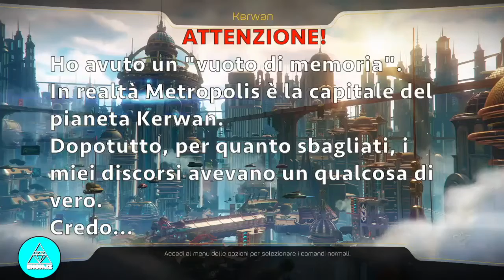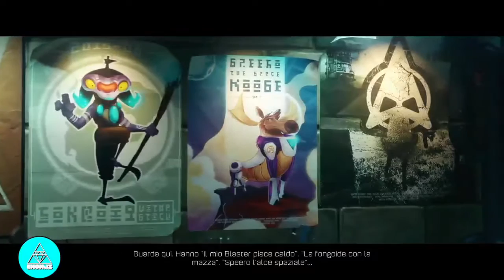[ITA] Ratchet & Clank (PS4/2016) ● Ep.2 - Novalis/Kerwan (½) ● Let's play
Secondo episodio della serie incentrata sul reboot per PS4 del primo gioco di Ratchet & Clank.

Obiettivi principali:
- Novalis: Completa ✔
- Kerwan: ½